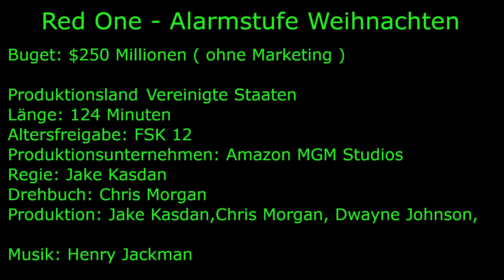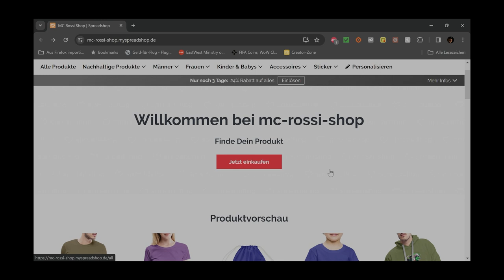Red One Alarmstufe Weihnachten ( der Weihnachtsmann in Gefahr )